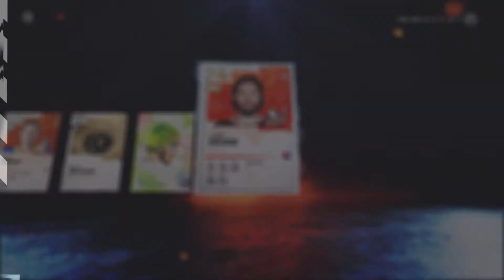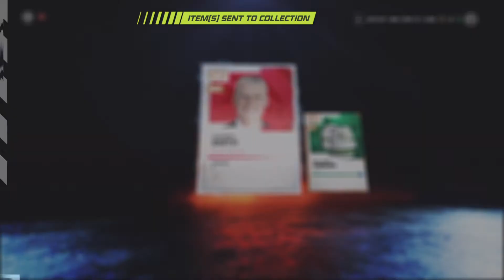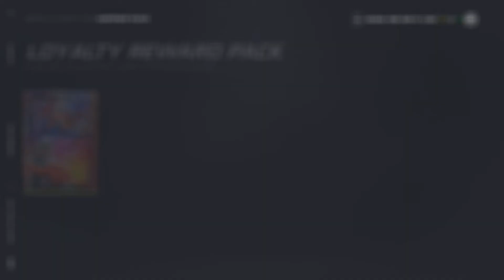NHL 21 new contest